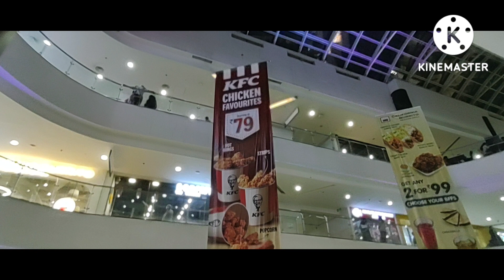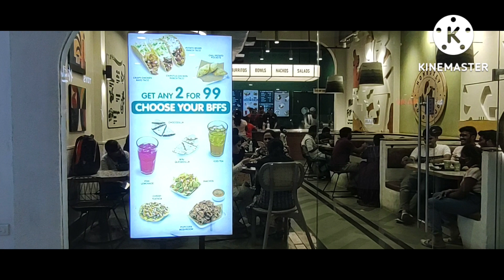LNT Mall Hyderabad | Sunday Vibes | WEEKEND Masti With Family | Lipsa Rani Vlogging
Hello Friends...

Me Lipsa... Welcome to my  another vlog.

' Lipsa Rani Vlogging'

My 1st Channel is - " Lipsa Rani : A Comedy Vine'

definitely watch my dis channel.. where as I Do comedy acting videos.